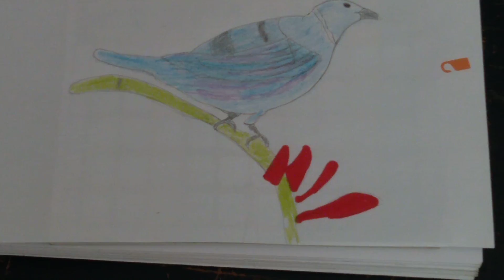Desenhando Um Sanhaço Azul